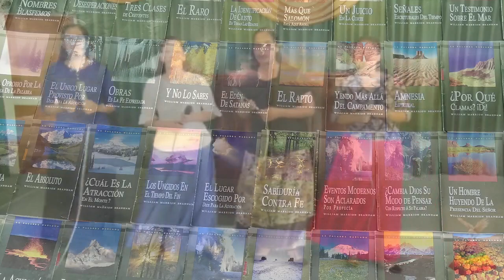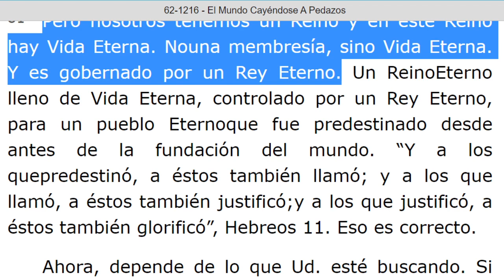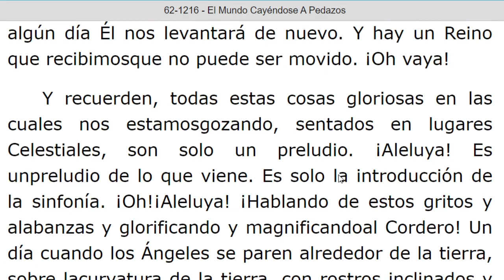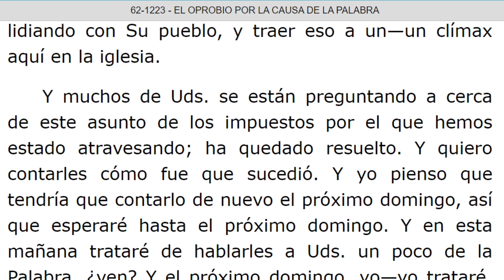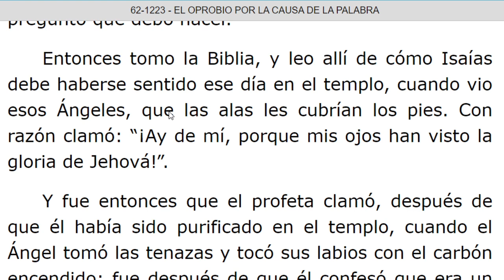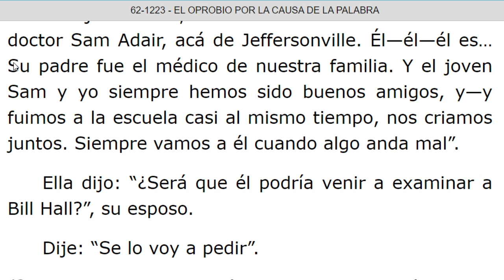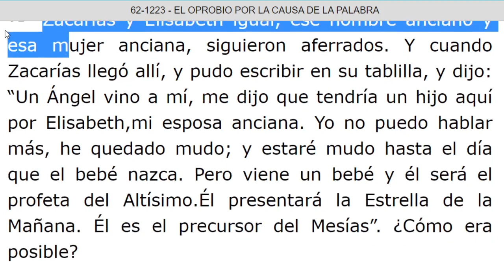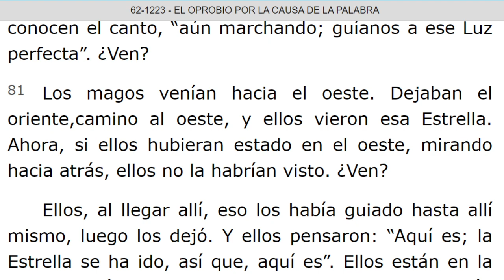LECTURA DE LOS MENSAJES DEL PROFETA !!ELIAS!! WILLIAN MARRION BRANHAM DESDE EL AÑO 1947 Hasta 1965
J e r e m i a s   50:
28. VOZ DE LOS QUE HUYEN  y ESCAPAN DE LA TIERRA  DE BABILONIA, PARA DAR EN SION LAS NUEVAS DE LA  RETRIBUCIÓN DE JEHOVÁ NUESTRO DIOS, DE LA VENGANZA DE SU TEMPLO.

=== INICIA: EL MUNDO CAYENDOSE A PEDAZOS - 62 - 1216. Párrafo: 81...TERMINA Párrafo: 106...
=== INICIA: EL OPROBIO POR LA CAUSA DE LA PALABRA - 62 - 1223...TERMINA: Párrafo: 80.